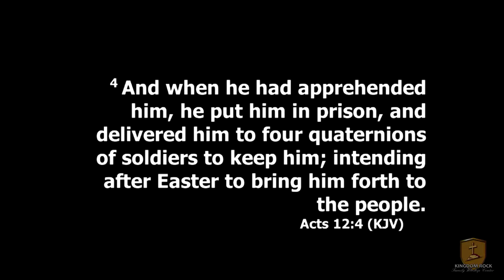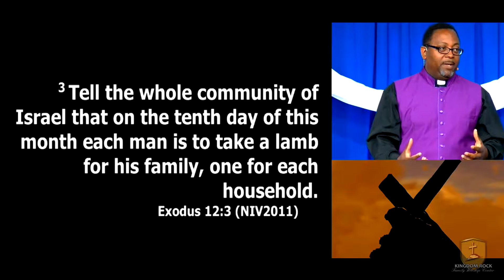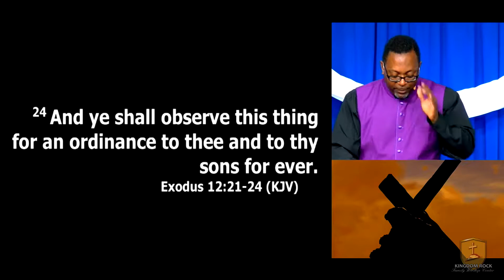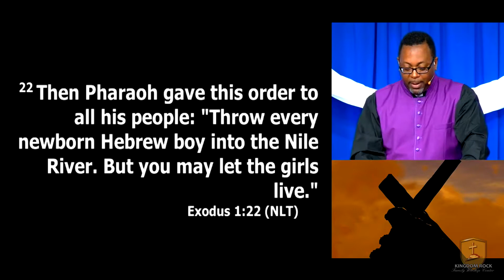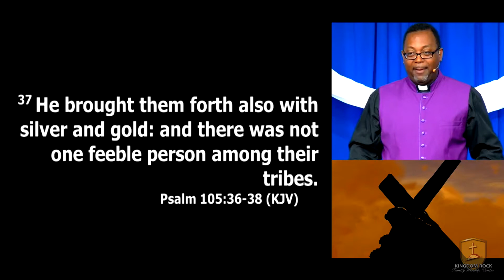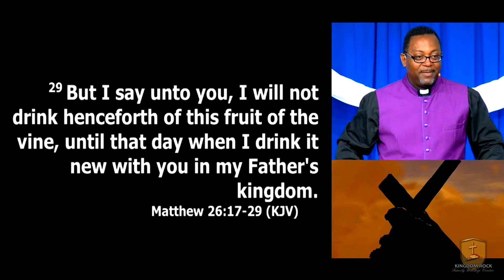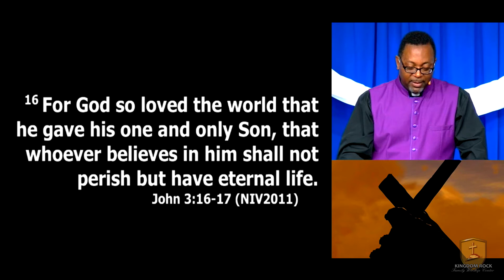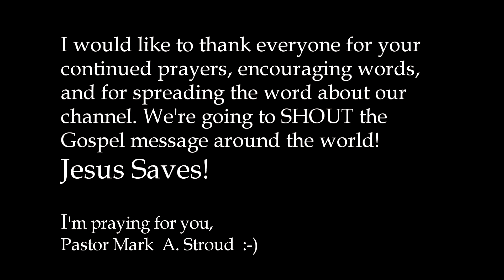We are Free at Last!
Through the sacrifice of Jesus Christ we are Free at Last. All our debts have been paid and we are now accepted as the beloved of God.